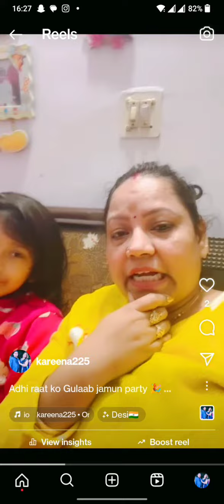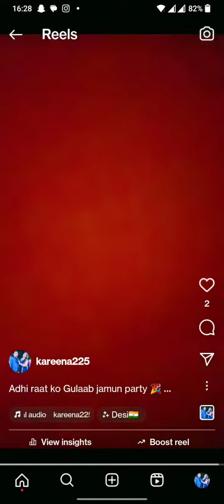adhi Raat ko kyu order kiye gulaab jamun 🧆😎😜🌍dailyvlog 2024